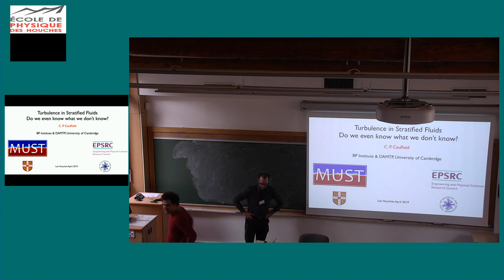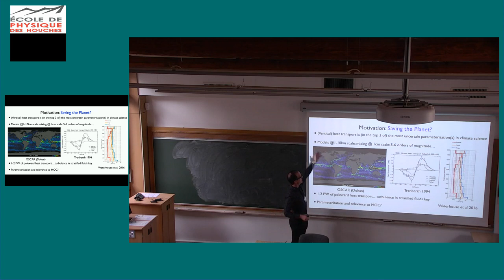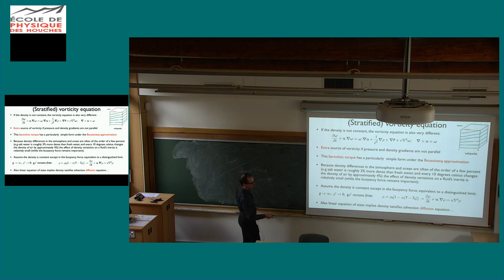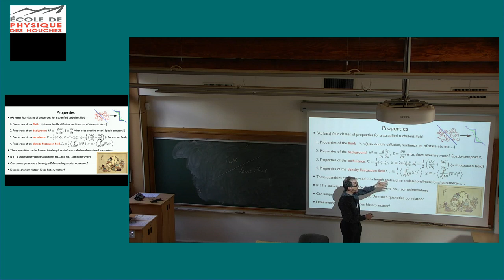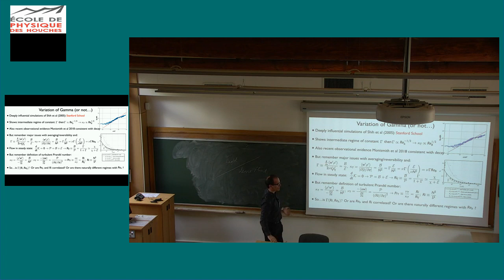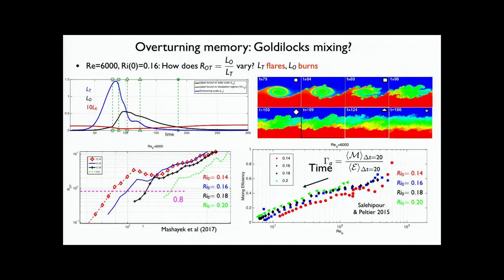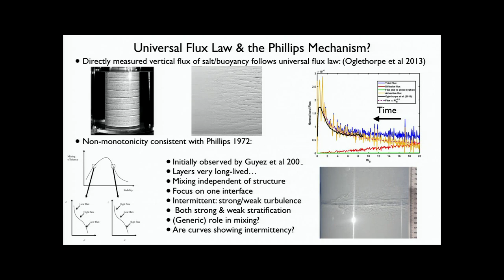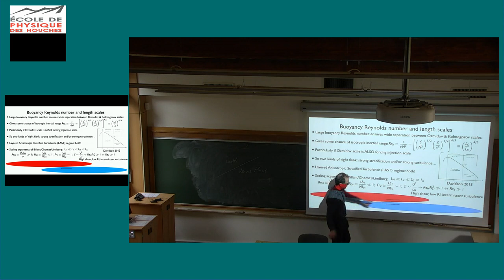Turbulence in Stratified Fluids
By Colm-cille P. Caulfield, BP Institute & DAMTP, University of CambridgeUnderstanding how turbulence leads to the enhanced irreversible transport of heat and other scalars (such as salt and pollutants) in density-stratified fluids is a fundamental and central problem in environmental fluid dynamics, with a wide range of highly important applications. Density stratification further complicates the profoundly challenging problem of understanding turbulence, not least because stratified fluids can support internal waves, and fluid motions generically can lead to variations, both reversible and irreversible, in the system’s potential energy. Recently, due not least to the proliferation of data obtained through direct observation, numerical simulation and laboratory experimentation, there has been an explosion in research activity directed at improving the community’s understanding, modelling and parameterization of the subtle interplay between energy conversion pathways, waves, turbulence, and irreversible mixing in a wide range of environmentally relevant flow geometries. However, as I will discuss in this talk, there are still leading order open questions and areas of profound uncertainty concerning turbulence in stratified fluids. Therefore, I will present a personal perspective on some future priorities for research into this hugely complex, interconnected and important fluid dynamical challenge

New Challenges in Turbulence Research V (NCTR5)
École de Physique des Houches, April 7-12, 2019
(presentation available on the school website)